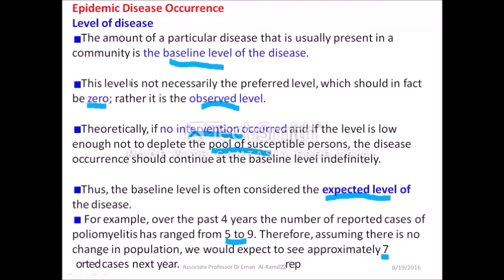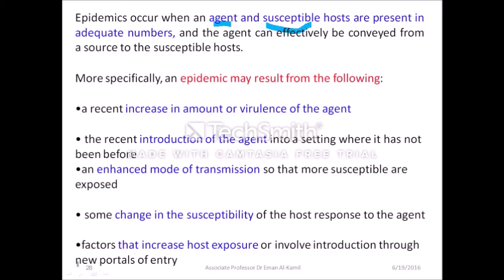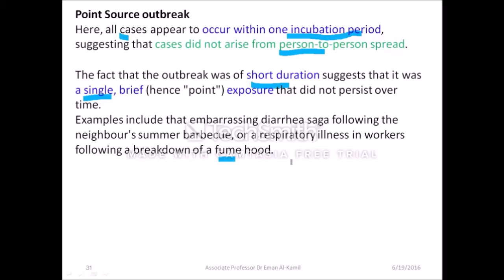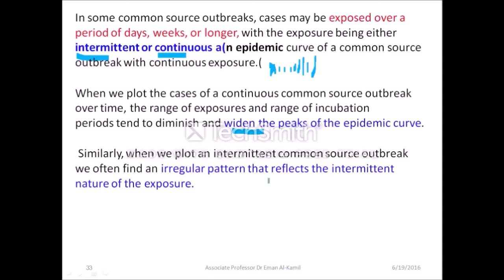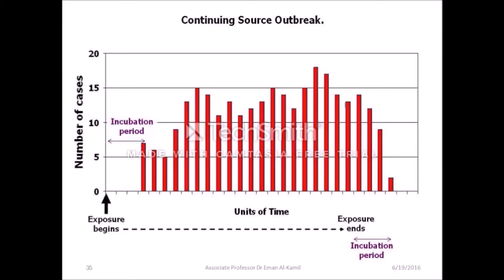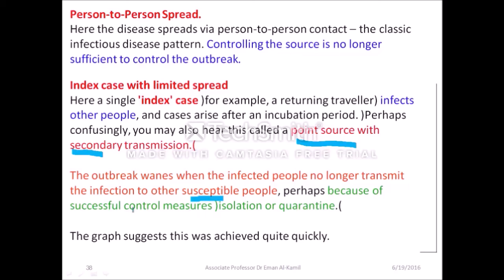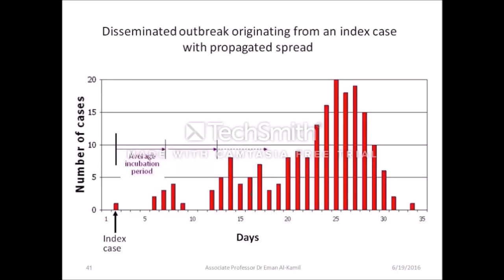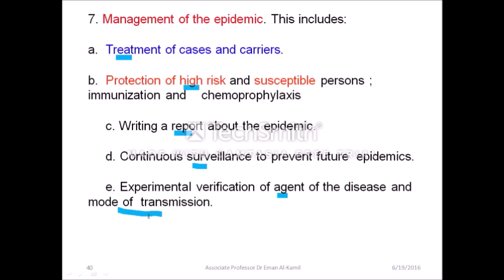Chain Of Infections Part 2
0:00 - intro
8:50 - Level of disease
31:25 - Outbreak
36:36 - Investigation